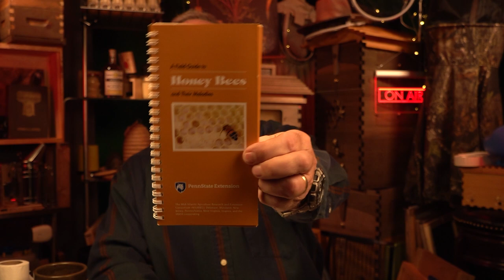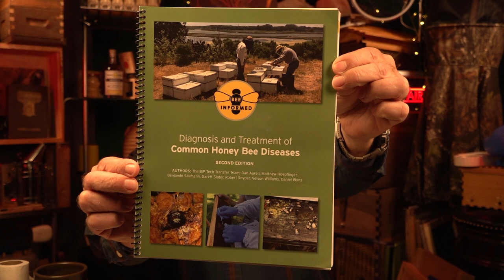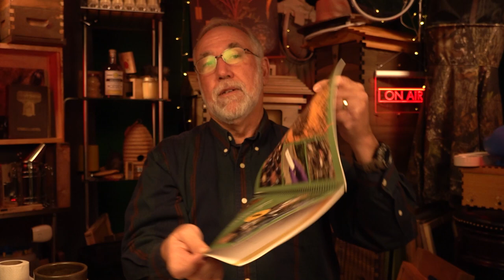Backyard Beekeeping Questions and Answers Episode 195, diagnostic books you need, and more!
Welcome to another question and answer session.

Thank you for spending your time here. These topics are primarily concerning backyard beekeeping.

If you have a question you'd like to have considered for the next session, please follow this

If you're looking for an online fellowship, I highly recommend The Way To Bee fellowship on Facebook

Today's topics:

1)  How are the BeeWeaver Bees Holding Up? Have they requeened?

2)  Do you know of an easy and inexpensive way to mark a hive for status? Putting bricks on top of the hive doesn't give me enough options.

NOTE - Brian from Castle Hives was part of developing these handy dials as well.
Please tell them Frederick Dunn sent you, so you can get the same price that everyone else pays :)

3)  I'm never sure what to do with surplus honey frames that have crystalized. Can I use these frames as a food source?

4)  Is it safe to extract honey from a hive that dies over winter?

Know what your hive issues are, I highly recommend these two publications:

A Field Guide to Honey Bees and their Maladies:
(Please tell them Frederick Dunn sent you)

LARGE Format: Diagnosis and Treatment of Common Honey Bee Diseases
(Your Purchase supports the Bee Informed Partnership)

5)  I'm looking to make some woodenware from lumber cut on a buddy's bandsaw mill. Will the lubricating fluid be toxic to honey bees?

6) You seem to have a lot of spare time on your hands. Have you thought about taking on some additional hobbies?

7)  I have purchased Hive Alive Fondant. I was thinking it would be a good way to feed 2 new packages of bees. Will it be a good for packages in spring?

8)  My question is about cleaning hives after a dead out. I have poly components in my hives.

SHOUT-OUT to Black Mountain Honey, recondition your poly hives.
Please tell him I said hello!

9)  I'm curious about bottom boards in relation to hive conditions and how they are affected by temperature and humidity.

FLUFF:

Strap your hives for spring storms or even pests that may visit your apiary.

Check your hive resources, this is the most likely time when colonies tend to starve.

Check your electric fence, bears will be making an appearance in coming weeks. Don't wait until the last minute to find out that your fence charger isn't working.

Stock up on replacement frames, foundation, or even boxes so you're ready for spring expansion or swarm gathering.

Thank you for bee-ing here!